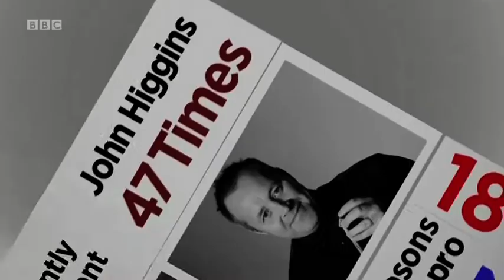2015 Betvictor Welsh Open - Day 1 Highlights [BBC]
The 2015 BetVictor Welsh Open was a professional ranking snooker tournament held at the Motorpoint Arena in Cardiff from 16 to 22 February 2015.